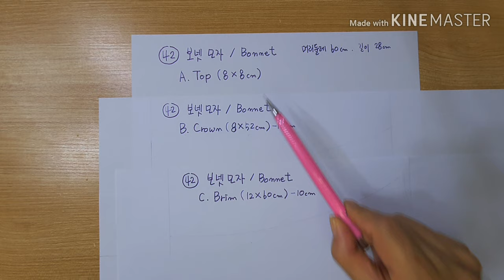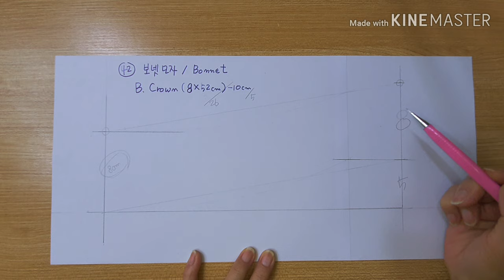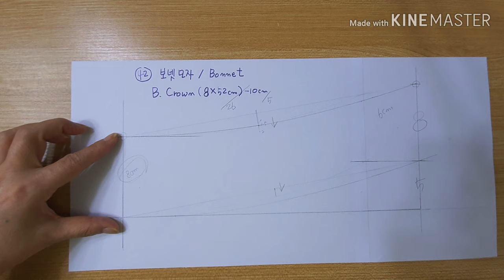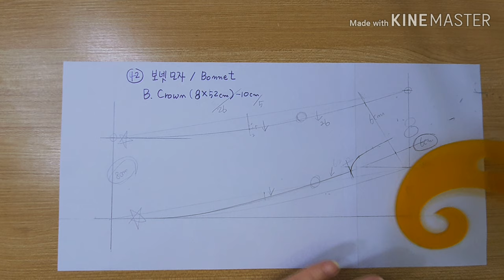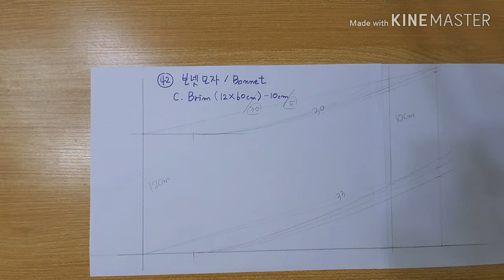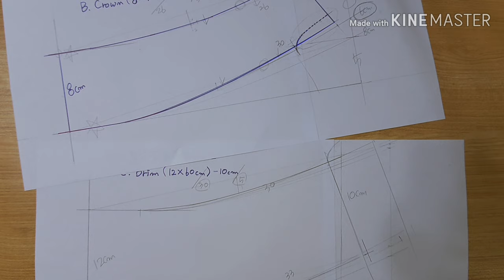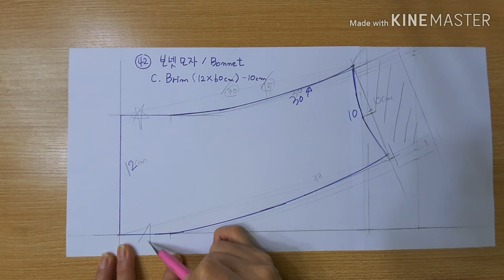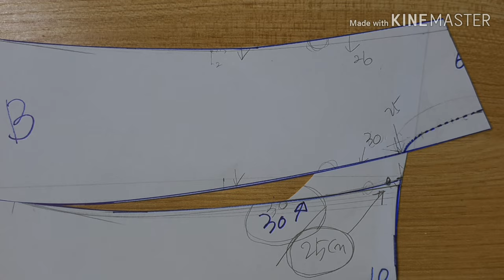42. 보넷모자/Bonnet/모자/DIY Bonnet/Sun Bonnet/Pattern Drewing/여름모자/ボネット帽/mũ mùa hè/공효진보넷모자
린넨으로 여름에 따가운 햇빛을 가릴수 있는 모자 만들었습니다.
재료에 따라 계절에 상관없이 사용할수 있으며 쓰는 방법에 따라 모양이 달라 집니다.
챙의 뒷부분이 없고 끈이 있어 머리 사이즈와 상관없이 사용하실수 있습니다.

W-60cm
H-28cm

I made a hat with linen to cover the hot sun in summer.
Depending on the material, it can be used regardless of season, and the shape varies depending on how you write it.
You can use it regardless of the head size because there is no back part of the brim and there is a string.

リネンで夏に強い日差しを隠せる帽子を作りました。
食材によって季節に関係なく使え、書き方によって形が変わります。
チェンの後ろの部分がなく、紐があるので、頭のサイズに関係なくお使いいただけます。

用亚麻制作了夏天可以遮挡阳光的帽子。
根据材料不同,可不分季节使用,使用方法不同,形状也有所不同。
没有帽檐的后部,有绳子,可与头部大小无关使用。

*Bonnet hat/Bonnet/ hat/DIY Bonnet/Sun Bonnet/Pattern Drewing/summer hat/ボネット帽/帽子/夏帽子/Mũ Bonnet / mũ / mũ mùa hè/หมวกหรือหมวกของโบเน็ต/

* If you activate the subtitles (keyboard), you can see them in different languages.
English, 日本語, 汉语, español, français, Deutsch, Русский, italiano,tiếng Việt,  ภาษาไทย, Bahasa Indonesia

* Mechanical translation is not smooth. Please understand!
I wish you good health and happy.